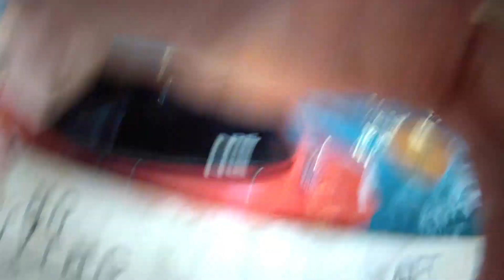Pocono Whitewater River Guides Roll Clinic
The rafting guides at Pocono Whitewater gather once a week during the winter and spring to practice their kayak techniques & stay up to date on river safety.